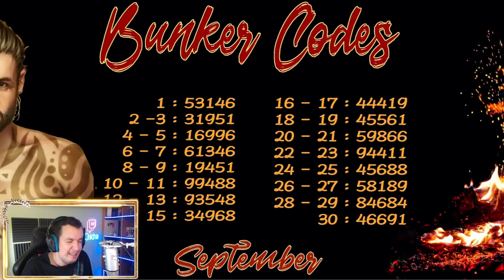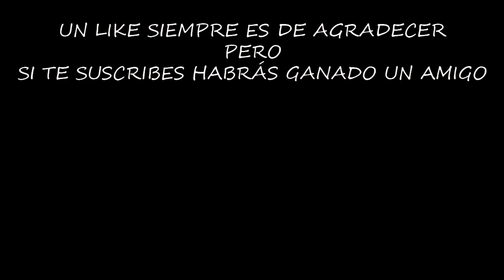USO EL LANZAGRANADAS 2 AÑOS DESPUÉS | LAST DAY ON EARTH: SURVIVAL | [El Chicha]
El lanzagranadas es el arma más espectacular de Last Day, pero es tan escasa que no siempre podemos usarla, aunque hoy vamos a darnos el gusto.

Configuración de mi Pc:

Fuente de alimentación

¡¡¡Muchas gracias!!!